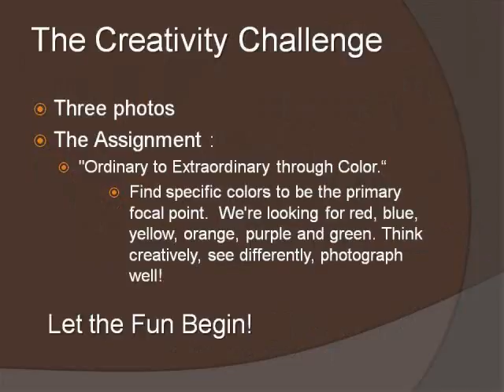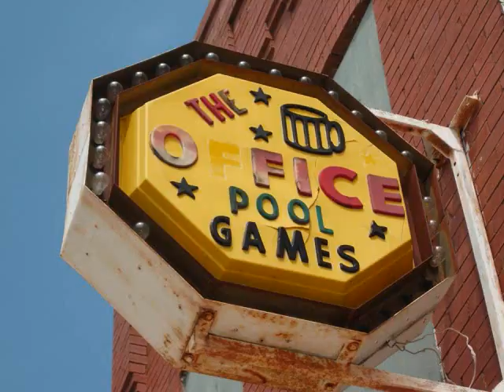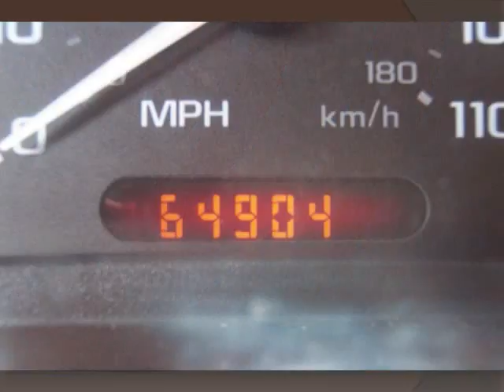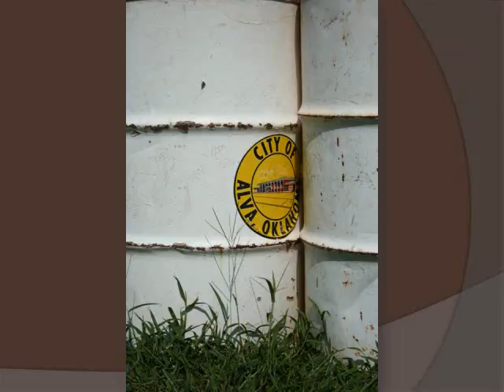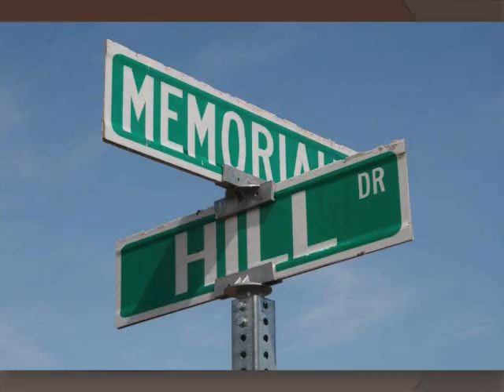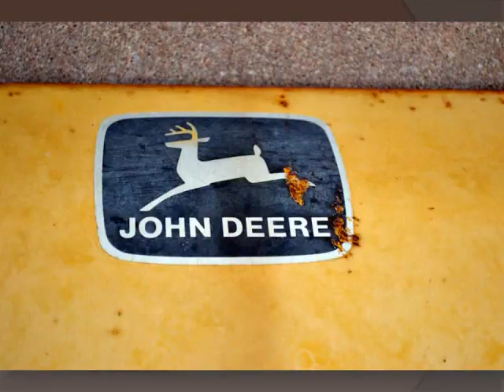2011 Picture My Weekend Photography Show & Workshop video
Please enjoy the event-culminating presentation of photos from the 2011 Picture My Weekend Photography Show and Workshop participants.  Workshop attendees were sent out to various parts of Alva, OK, to take photos during the day's activities. Their assignment was "Ordinary to Extraordinary through Color." They were asked to make the focal point of their photos a particular color - red, blue, yellow, orange, green, or purple. These photos are the result of this activity.